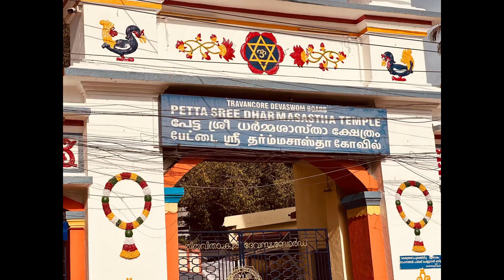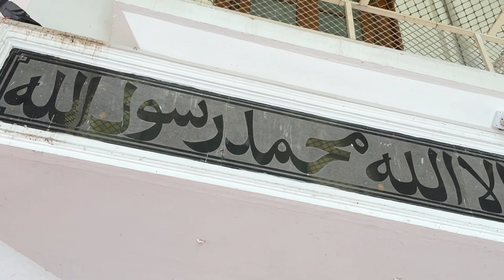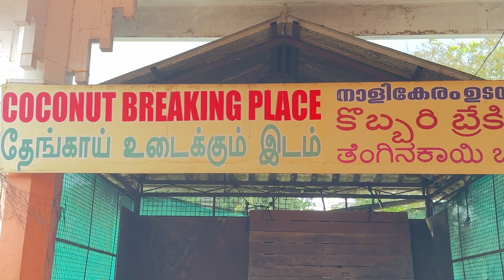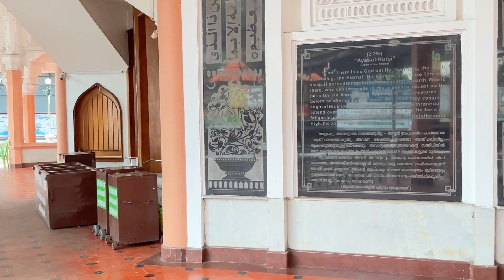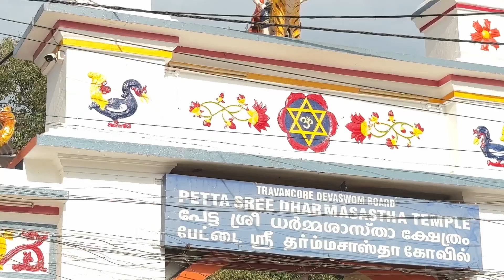EP 139 ശ്രീ അയ്യപ്പനും വാവരും /Sree Ayyappa Temple Erumely/prakashtravelvlog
Erumely Sree Dharmasastha Temple is located in the heart of Erumely in Kottayam district in Kerala. Temple is dedicated to Sree Ayyappa . It is also an important meeting place of Sabarimala pilgrims.There are two temples in Erumely town. This temple is known as Valyambalamand the other one is Kochambalam.Both the temples are situated within half kilometre. Famous Erumely pettathullal during Sabarimala pilgrimage is performed near Valiambalam and Kochambalam. The Erumely Vavar masjid is also located near the temple.Vavar was a Hanafi Rowther belong to Pandya Desam near Madurai and whose family migrated totravencore. The family encountered Ayyappan and the friendship began.Impressed by the youth’s valour,Vavar became messenger of Lord Ayyappa and helped him in the wars in the mountainous region.As time passed,Vavar too became an ardent devotee of Ayyappa. Old sword on the wall of the Vavar shrine symbolises the eminence of Vavar as a great warrior.It is believed that the Lord Ayyappa himself instructed the King of Pandala Desam to build a mosque for Vavar at Erumely.